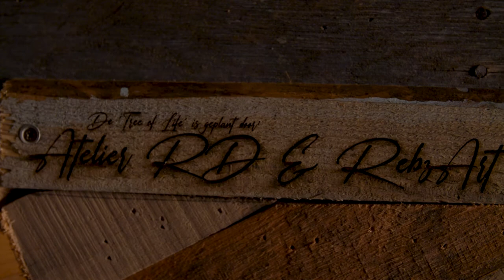AtelierRD builds Tree of Life in centre of Planetarium, Amsterdam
Steel mounted plates and a lot re-used wood are parts of this NINE meter high art piece called the 'TREE OF LIFE' in the centre of the official  Planetarium in Amsterdam, Netherlands. This time sustainable artist Duikersloot from Atelier Rust 'n Dust is in colab with Guy Esmeijer (Rebzart) to create this ambitieus massive tree.

Atelier RD, Netherlands
artist Duikersloot works alongside architects, interieur designers and mayor festivals to co-create the most spectacular stuff, indoor of outdoor.